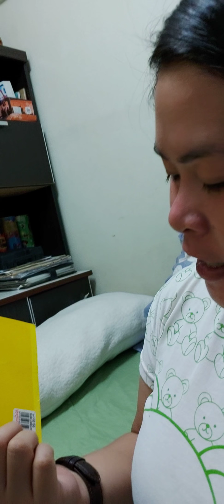Tuesday vlogz at kaganapan at Plano sa buhay. 😍😍